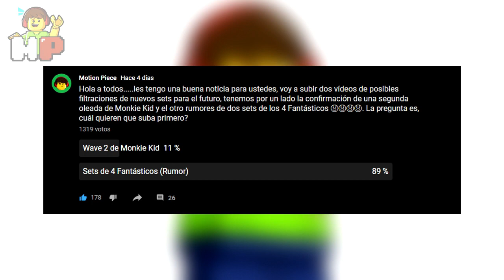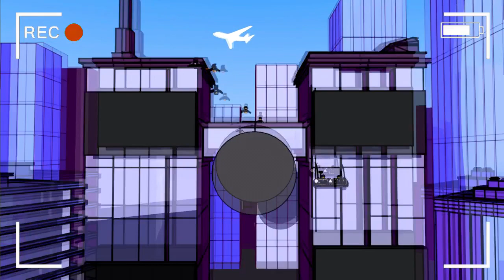¿INFORMACIÓN de POSIBLES sets de LEGO 4 Fantásticos?.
Como lo mencioné a lo largo de todo el video, esta información que menciono se debe tomar como un RUMOR, ya que no está confirmado al 100%, pero también que se tenga en cuenta como posiblemente. Ustedes que opinan, les gustaría ver estos dos sets?.